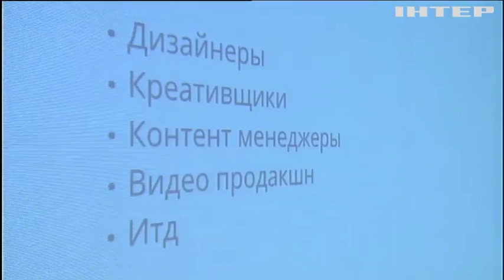В Киеве прошел армянский молодежный форум